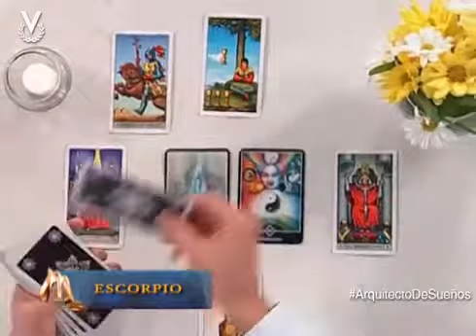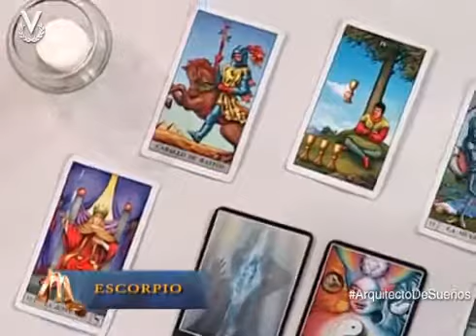Arquitecto de Sueños: Escorpio 20 06 2014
Arquitecto de Sueños es un programa de producción nacional independiente, Conducido por Alfonso León de corte místico, frecuencia diaria y transmitido por la señal de Venevisión de 7:30 a.m. a 8:30 a.m. Ofrece al público temas como la astrología, el Tarot Oriental, el Feng Shui y entrevistas a especialistas del mundo holístico, además de herramientas de crecimiento personal, éxito y prosperidad.